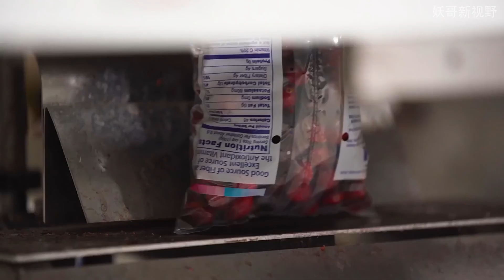蔓越莓的現代化種植和加工過程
解讀蔓越莓的種植和加工，漲漲見識，開下眼界，下期更精彩
猜你喜歡以下精選內容：